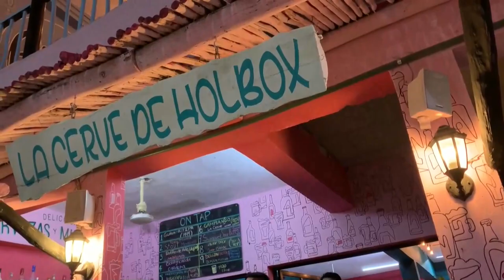México acusa pérdida de 40 millones de dólares por visa a brasileños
Empresarios turísticos del Caribe mexicano denunciaron pérdidas cercanas a los 40 millones de dólares por la visa que el Gobierno de México impuso a los turistas brasileños para acceder al país.

¡Visítenos!